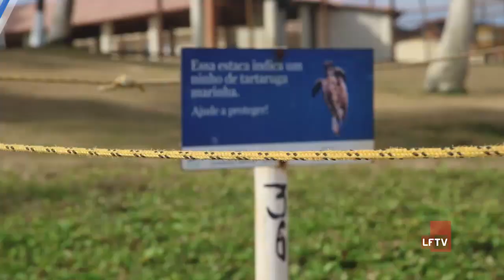Minuto LFTV News 25-01-2019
No Minuto LFTV desta semana temos como destaque: o encontro da Prefeita com representantes do município para discutir o aumento do IPTU, o projeto Travessia Segura, A desova das tartarugas marinhas em Lauro de Freitas e não poderia faltar a nossa dica pro seu fim de semana que fica por conta das estréias na telona. Confira!